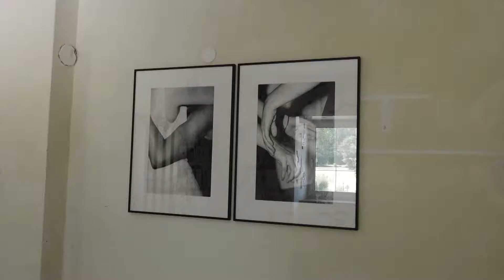I siach dei Fahnderl ned, kum a weng zuwa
Die Student_innen der Abteilung Experimentelle Gestaltung an der Kunstuniversität Linz verbringen gemeinsam mit Lehrenden und unter der Leitung von Anna Jermolaewa den Festivalzeitraum in St. Nikola und Umgebung. Sie laden die lokale Bevölkerung und die Festivalbesucher_innen ein, gemeinsam an der Gestaltung der Ausstellung zu arbeiten.
Durch die temporäre Aneignung des öffentlichen Raumes und das interdisziplinäre Arbeiten soll auf das Festivalthema „Soziale Wärme“ eingegangen werden, ein Diskurs zu kultur- und sozialpolitischen Themen stattfinden und ein Bewusstsein für soziale Ressourcen geschaffen werden. Die Student_innen bespielen verschiedene Produktionszonen bzw. Ausstellungsflächen im öffentlichen Raum und präsentieren sowohl ihre künstlerischen Arbeiten als auch die mit der
Bevölkerung entwickelten künstlerischen Interventionen wie Installationen, Performances, Sound Arbeiten oder Videos. Der Ausstellungstitel Cannot make out your Flags, come nearer. stammt von der gleichnamigen künstlerischen Arbeit von Sarah Rinderer am Mautturm in Sarmingstein – einer der ältesten noch erhaltenen Mauttürme an der Donau. Der »International Code of Signals. For the Use of all Nations« von 1872 diente in der Schifffahrt ursprünglich zur visuellen Nachrichtenübermittlung.

Video - Verena Aigner